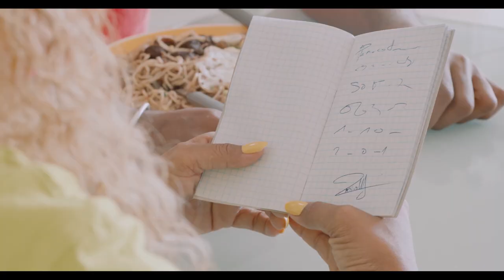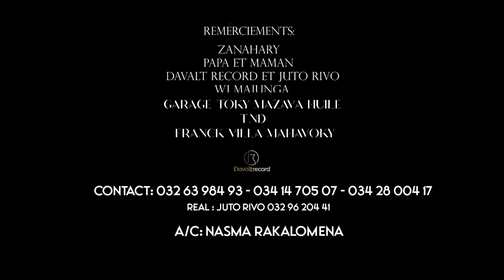ANNIE SAMIRAH - Mason'angatra Nouveauté clips 2023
ANNIE SAMIRAH - Mason'angatra